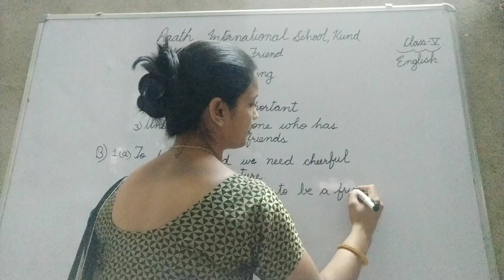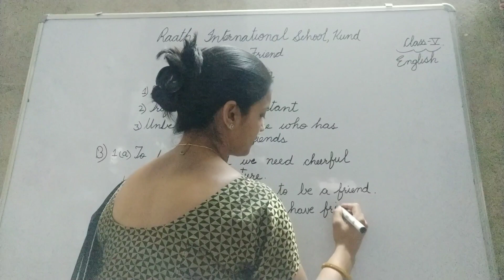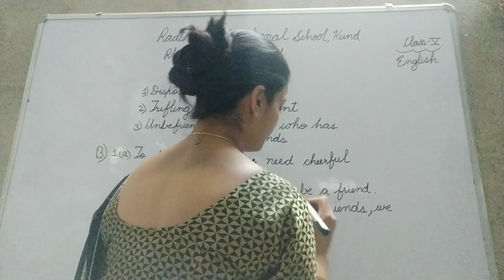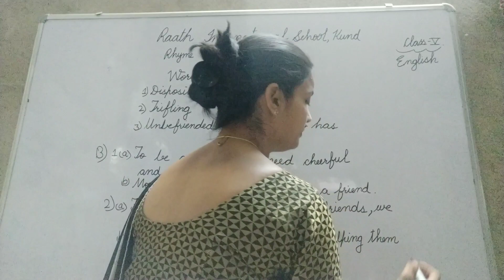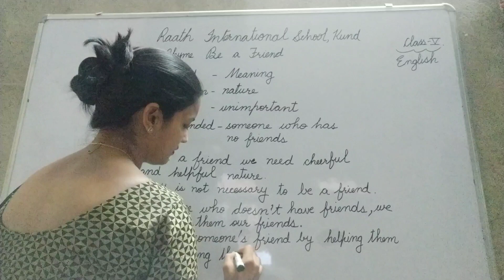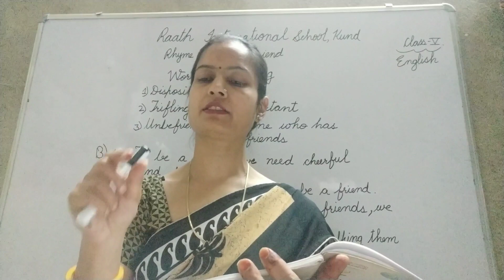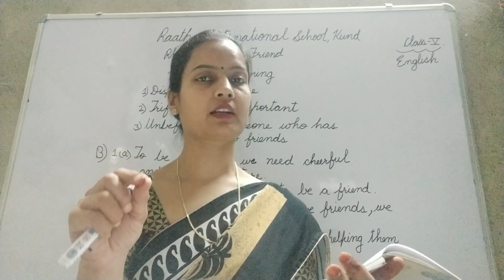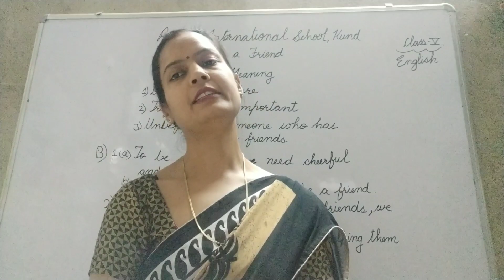class V rhyme friend part 2